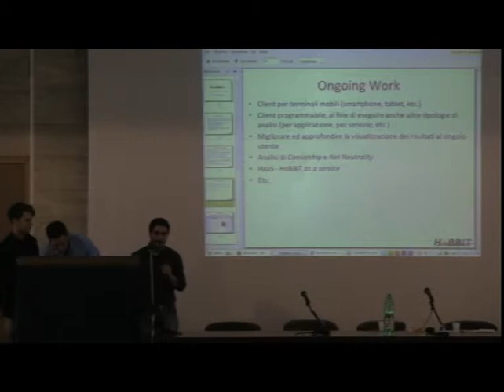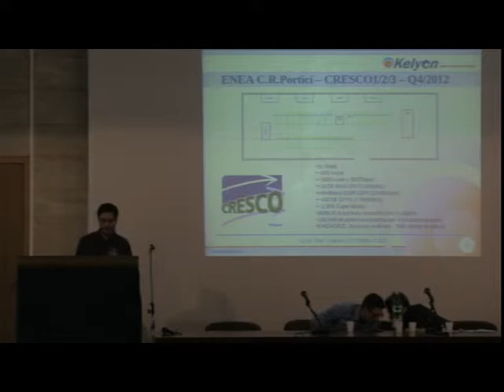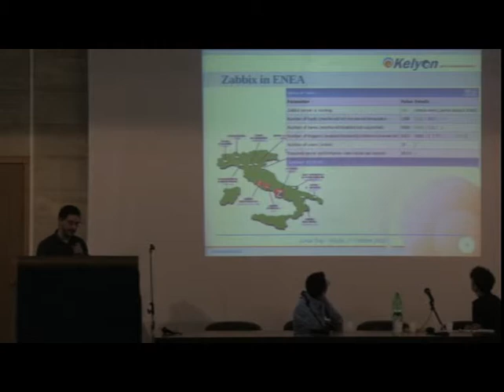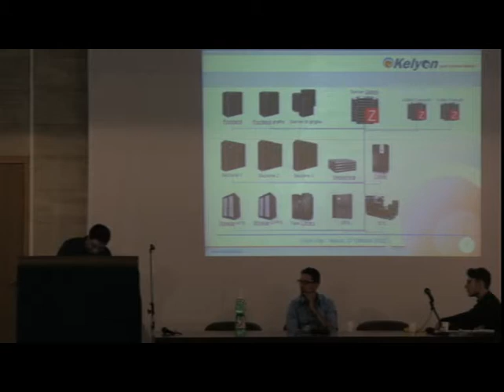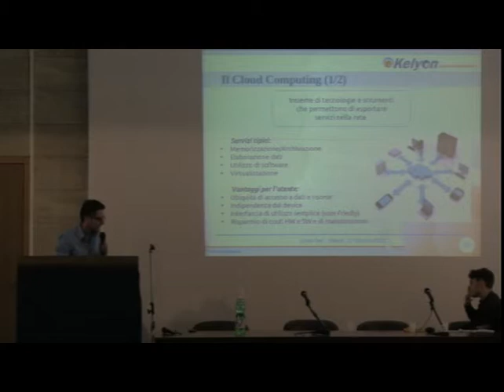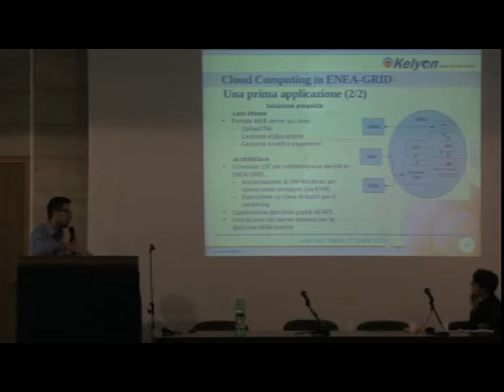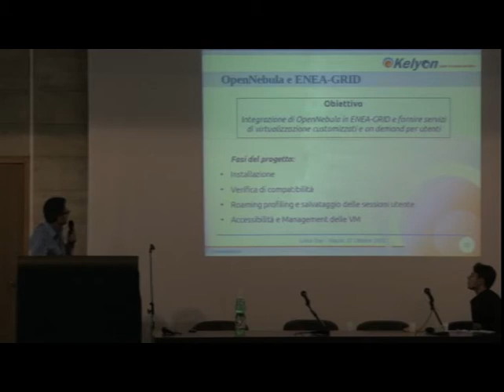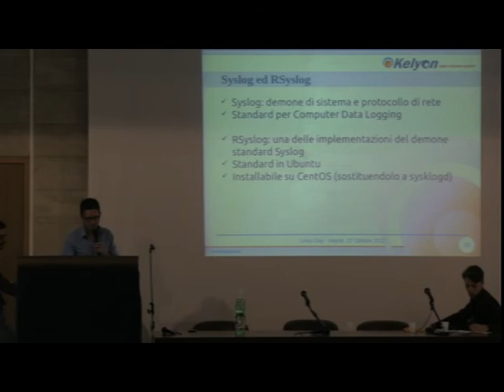Linux Day Napoli 2012: G.Giannini e A.Colavincenzo - Software libero infrastrutturale